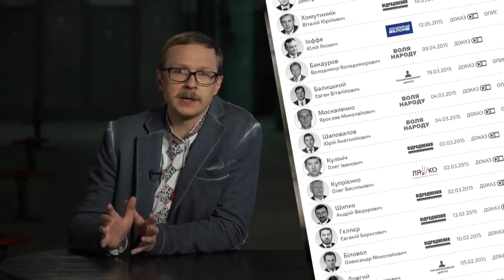Майкл Щур про Клуб анонімних кнопкодавів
Кнопкодавство депутатів Верховної ради (та і інших рад) - це залежність. Депутати кнопкодавлять не тому, що вони є поганими чи злими. Вони не можуть по-іншому. Це, як колупання в носі чи чесання сідниць. Позбутись цього так само важко, як вилікуватись від наркоманії чи алкоголізму. Але це не означає, що треба опускати руки.
Тому давайте допоможемо депутатам боротися з цією залежністю. Підримайте їх. Їм дуже важко буде кноподавозалежними.